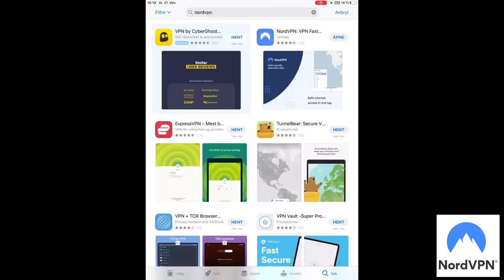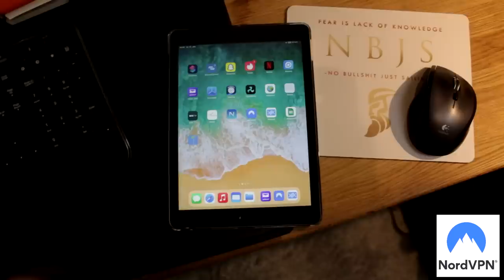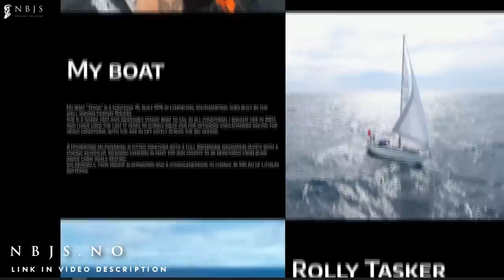13 minutes continuous Storm Sailing! - And some News -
Holiday Season Deal! to get a 2-year plan plus 1 additional month with a huge discount!

Hi everyone!

Alot of my viewers wanted some contious longshot clips from my "Encountering Storm Force 10" video, and here it is! No music or voicover, just "straight out of camera"-sound.
And thank you so much to PYX, our local communication and marketing agency here in Haugesund, for designing and making my own website!